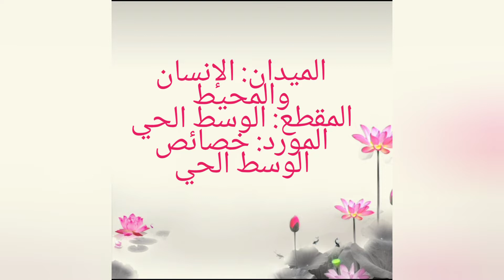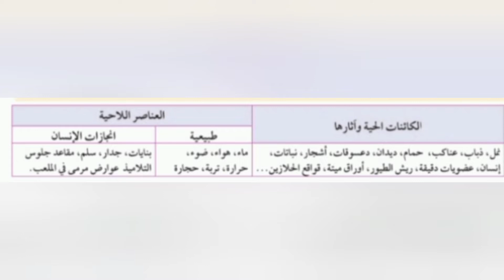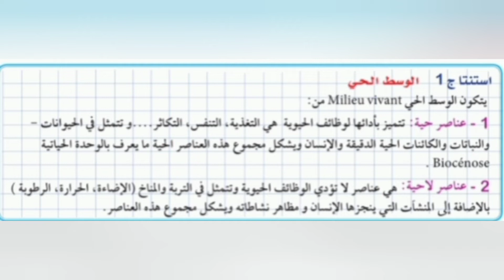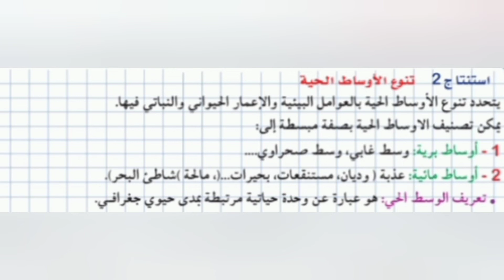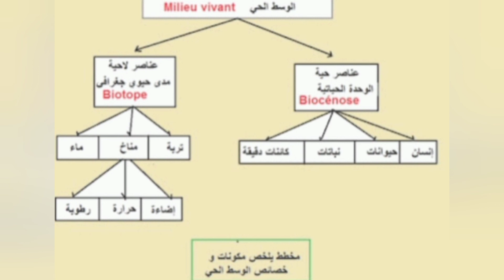ملخص درس خصائص الوسط الحي الثانية متوسط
المقطع الوسط الحي الدرس: خصاص الوسط الحي، انواع الأوساط الحية